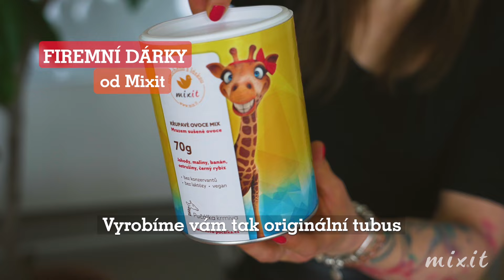Firemní dárky od Mixit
Individuální dárky pro vaše kolegy, zákazníky a obchodní partnery.